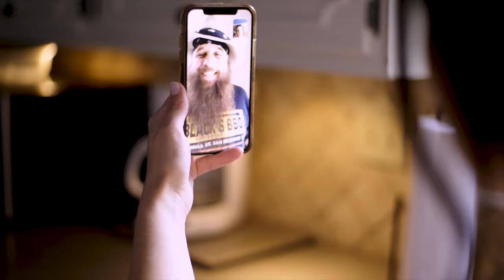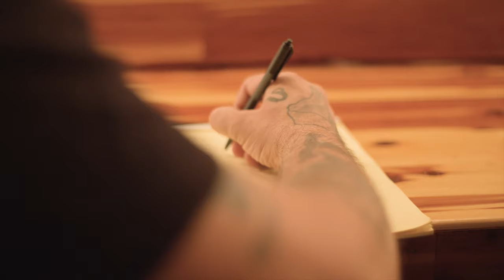catches up with his buddy Dallas Moore